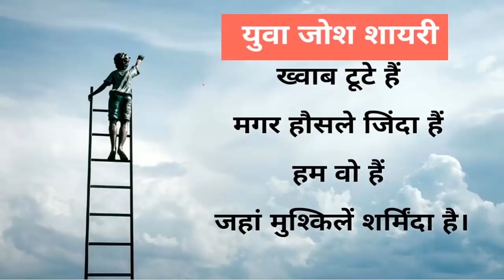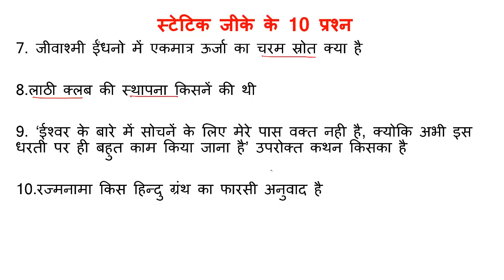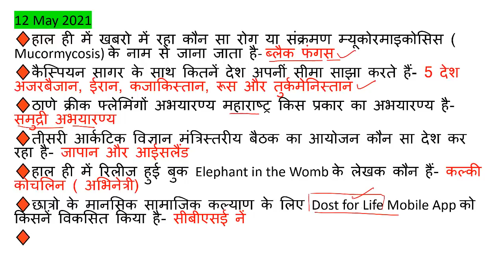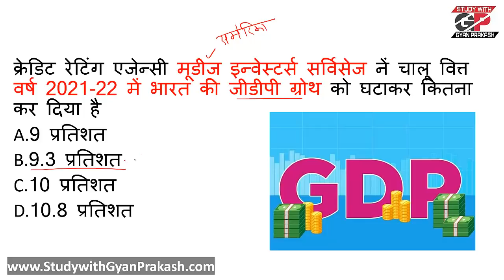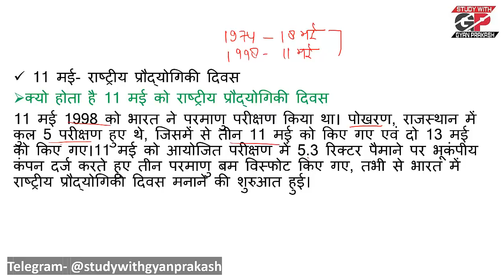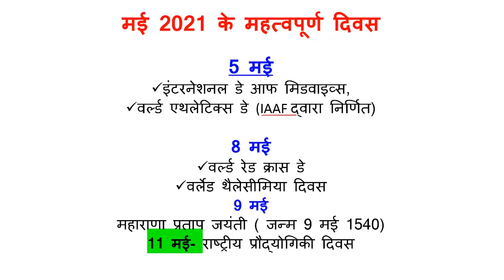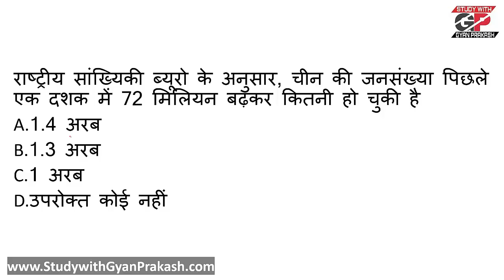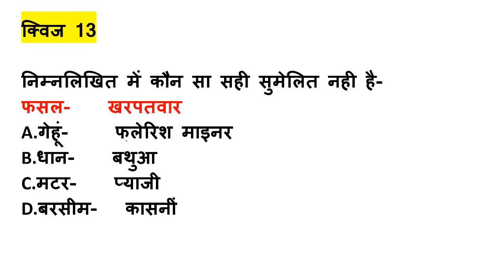13 May 2021 Daily Current Affairs India And World Affairs UPPSC Teachers Exam NET SSC UPSI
Current Affaris 13 May 2021 । important current affairs 2021 ।  Latest Current affairs Quiz ।